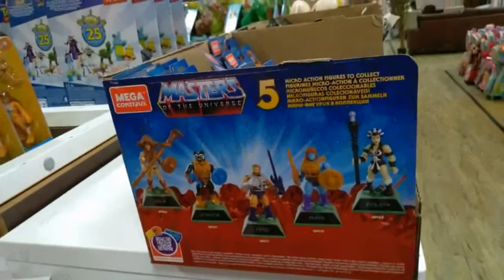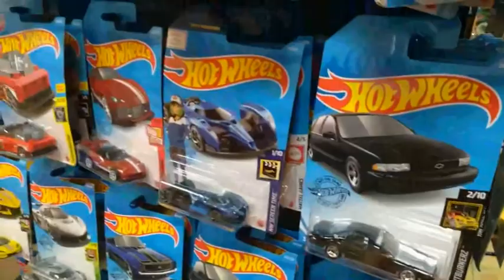E o foco do vídeo hoje é...bom, o foco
bonecopolis action figures colecionáveis.
Hoje, o vídeo é sobre algo que todo colecionador tem ou deveria sempre ter: foco na coleção. Saiba porque é importante saber o que se quer e assim evitar algo meio complicado que é comprar as coisas por pura empolgação e fazer volume. Divido histórias e mostro na prática como funciona para mim. Não procure volume. Procure valor. Satistsfação.
Aproveite e venha conhecer minhas outras redes